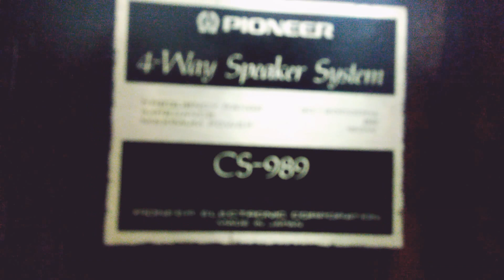Bán loa pioneer 989 bass 30 nhạc vàng hay liên hệ 0983698887 Bảo Nam Audio